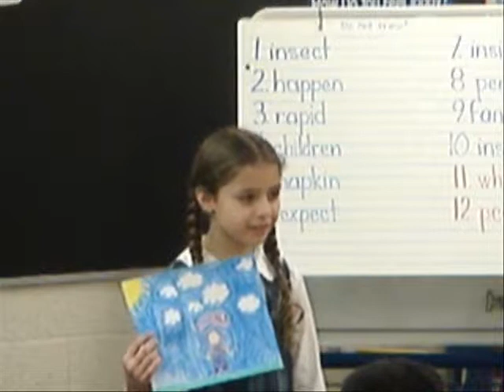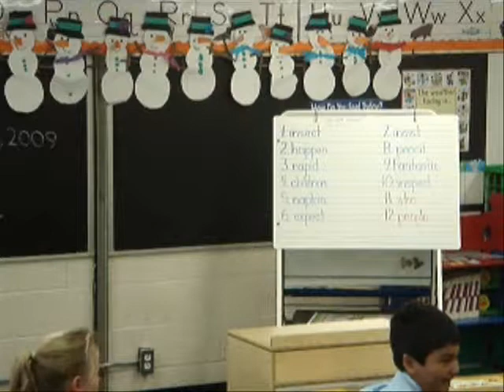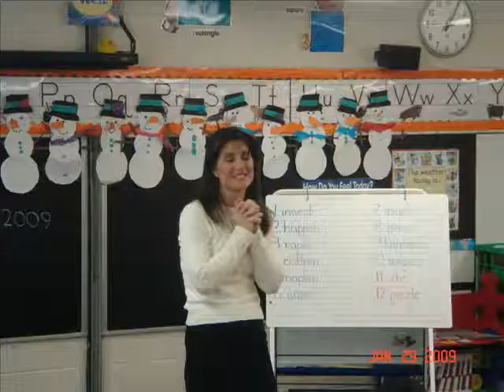Poetry Day Louisa age 7 First grade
Louisa and daddy Poetry Day, DCDS Jan 29, 2009.  Film by mommy.
Good job mommy!